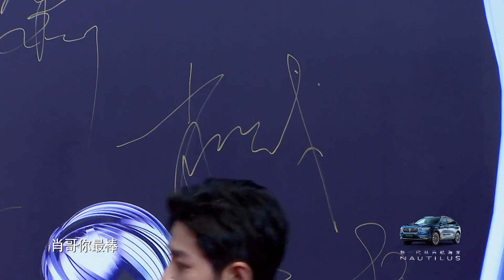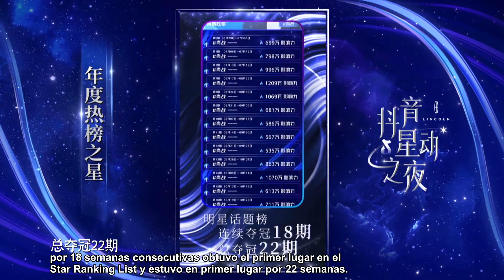[SUB ESP] 210119 Douyin Star Night 2021 - Xiao Zhan Cut